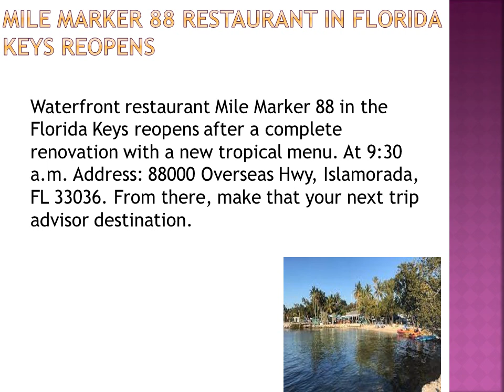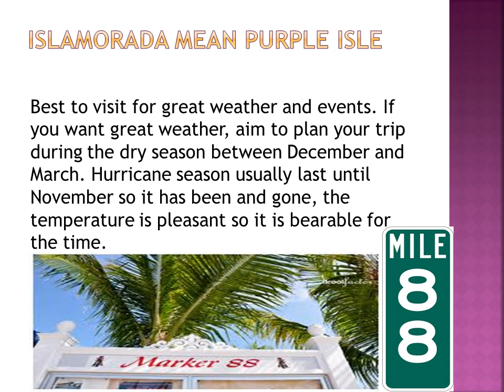Mile marker 88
A Keys tradition since 1967, Marker 88 is a bay front restaurant offering beachside dining & amazing sunsets. We serve fresh Florida seafood, prime steaks, and chicken in an elegant yet Keys Casual setting."